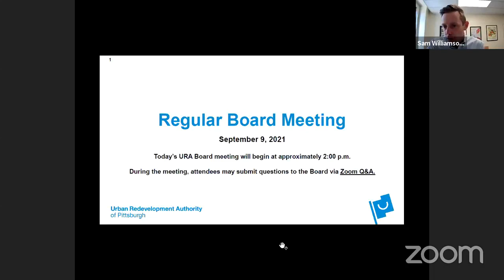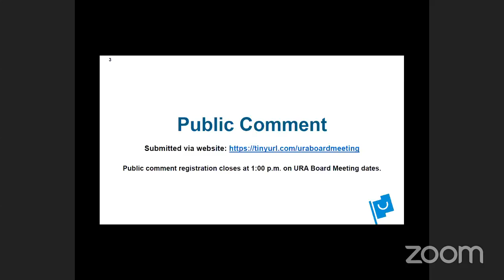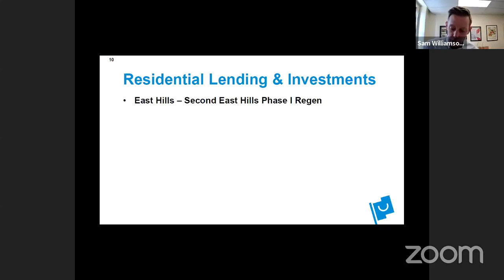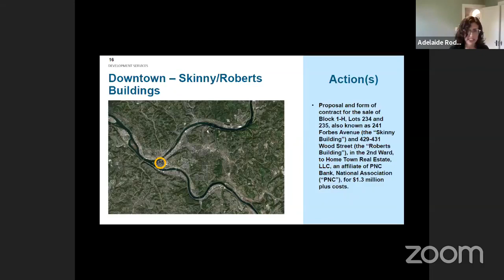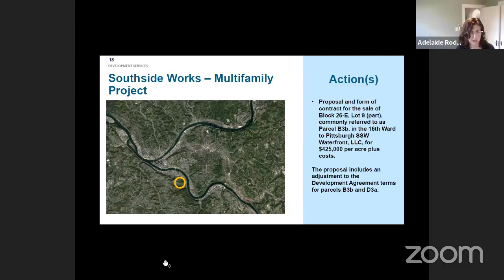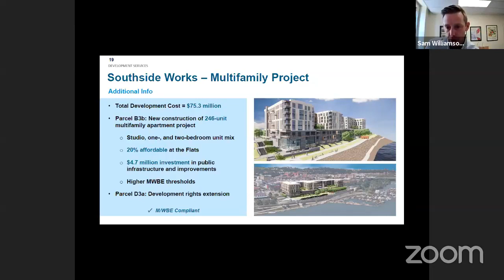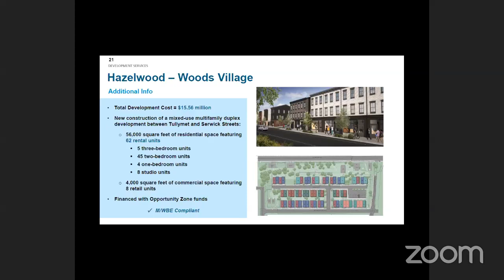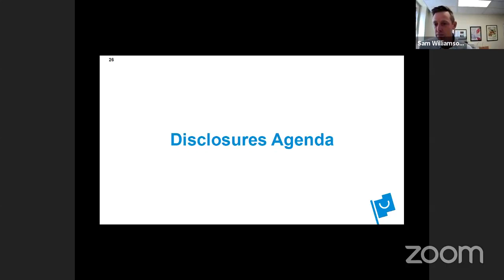September 9, 2021 Regular URA Board Meeting (Speaker View)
The Regular September meeting of the URA Board, held Thursday, September 9, 2021, at 2:00 PM EDT.